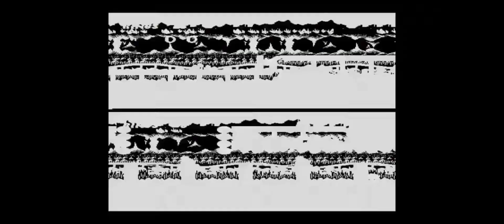sonic 1 2 and 3 (can can)cancan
hi this is the sonic version of can can